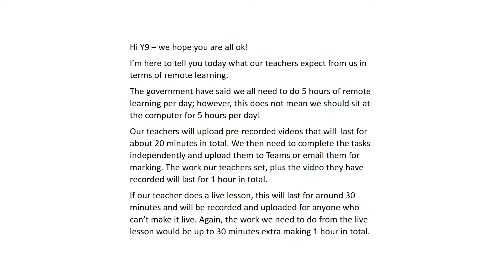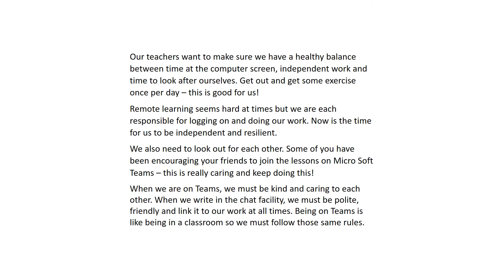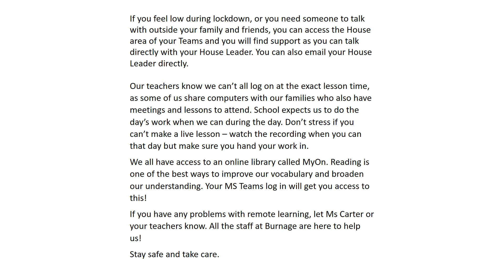Year 9 Remote Learning